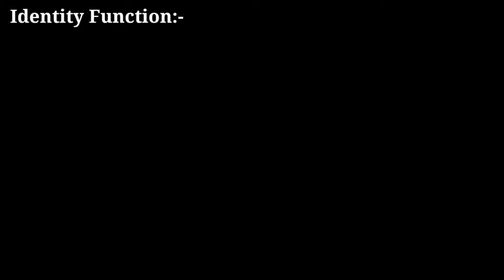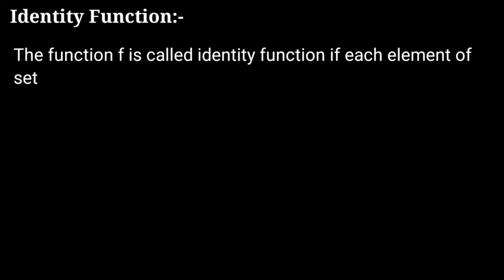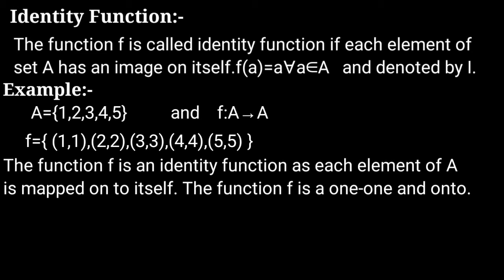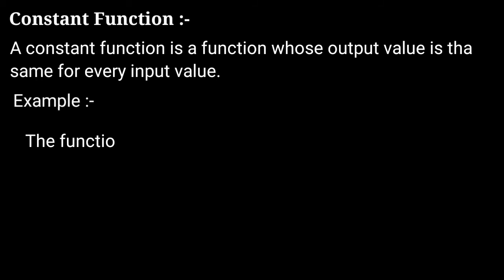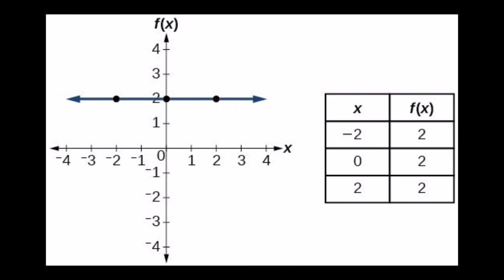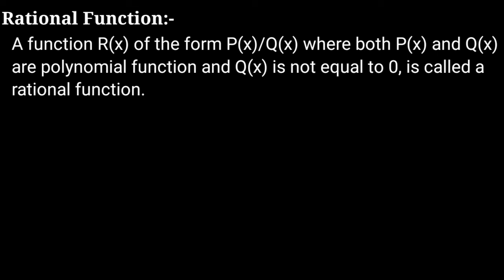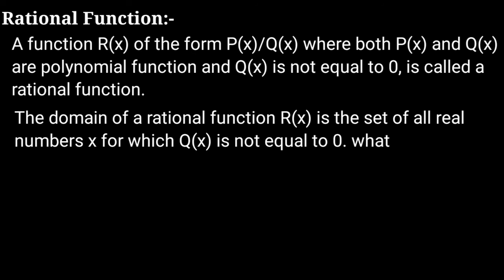Identity, Constant and Rational Function by Haider Murtaza lecture in urdu.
Types of Function lecture 4
Algebraic Function and its Clalssifican lecture 2